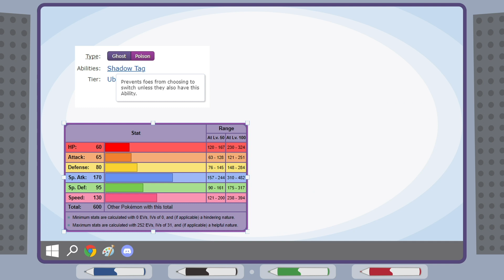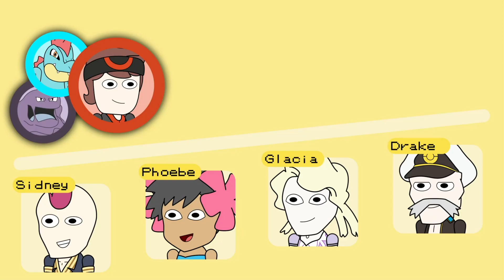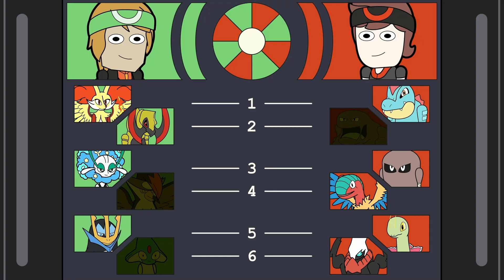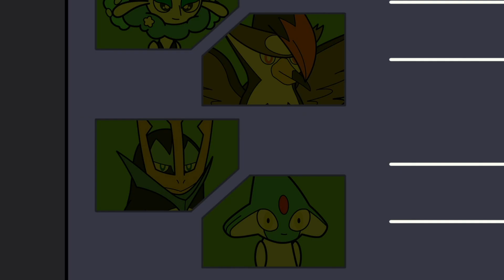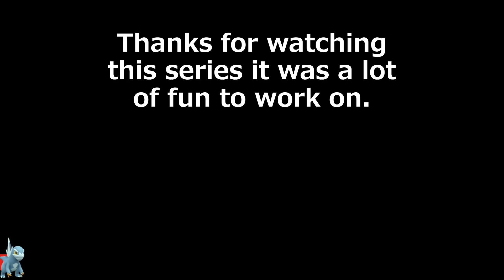Animated Pokemon Nuzlocke VS @Kyepha [4] // The Final Battle!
The fourth and final episode of the animated Pokemon Omega Ruby Nuzlocke/Cagelocke VS Kyepha.
We finally battle the Elite 4 and champion and conclude our journey with a battle against each other. Who will become the true Pokémon champion of the Hoenn region? Find out in this animation!

Huge thank you to @Kyepha for joining me on this adventure and for voicing some lines in this video! Check out his channel here:

If you haven't seen the previous parts yet. You can find them in a playlist here:

Timestamps:
0:00 - Recap
0:37 - Team Review
2:03 - Small Problem
2:21 - Elite4
2:44 - VS Steven
5:05 - Big Problem
5:28 - Thank you
6:07 - Ant VS Kyepha
8:52 - We have a winner
9:38 - Unanswered questions
10:07 - Endcard